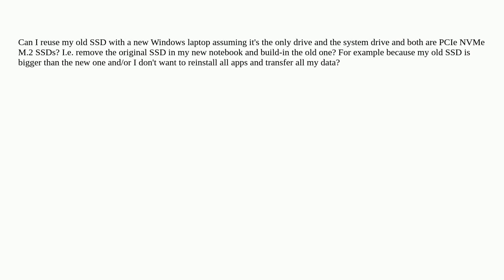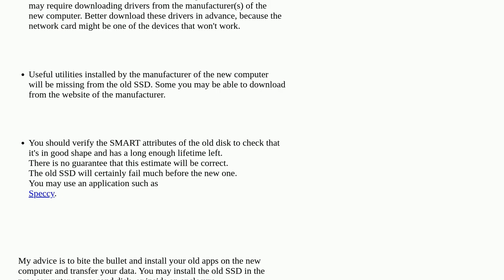Can I use my old SSD with a new laptop?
A special thanks goes out to the community

  ssd windows-11 windows